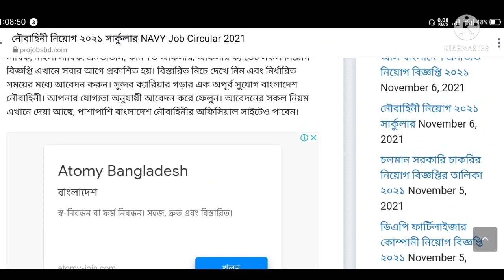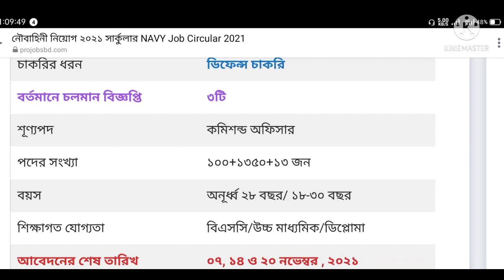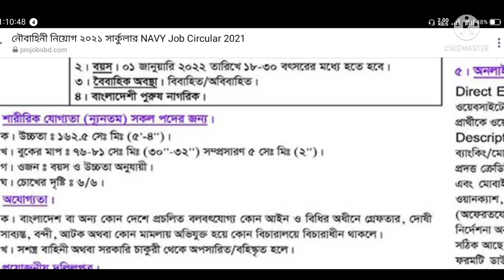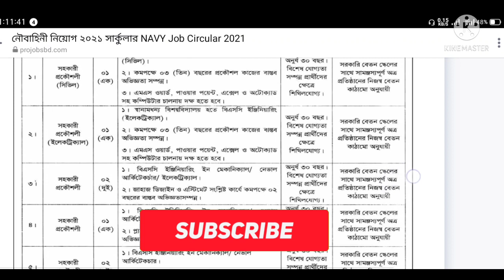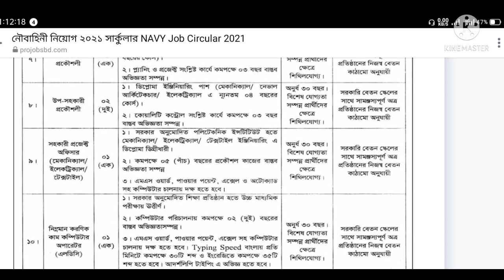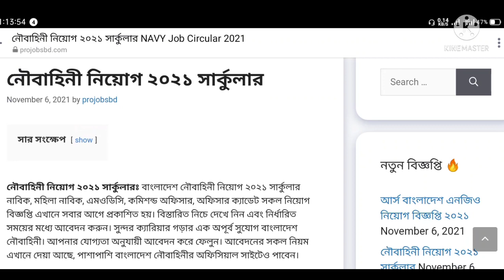বাংলাদেশ নৌবাহিনী নিয়োগ বিজ্ঞপ্তি প্রকাশ || Bangladesh Navy job circular 2021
বাংলাদেশ নৌবাহিনী নিয়োগ বিজ্ঞপ্তি প্রকাশ || Bangladesh Navy job circular 2021 || 3minute circulanavy

3minute circular
   চাকরির খোঁজে আমরা